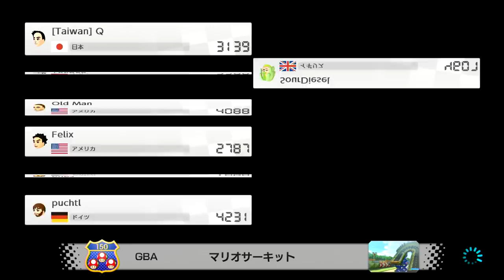ドンキーなのにバナナの皮で滑るの意味不明#20【任天堂スイッチ】マリオカート８デラックスＤＸ完全初見プレイ【nintendoswitch】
Nintendo Creators Programのライセンスによって、この動画で任天堂コンテンツを使用しています。この動画は、任天堂による援助や支援がなされているものではありませんが、この動画から得られる広告収益は任天堂と分け合われます。

今回は国内の猛者とレースしました。
楽しい戦いが出来ました
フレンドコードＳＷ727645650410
任天堂switch専用ソフト　マリカー８デラックス